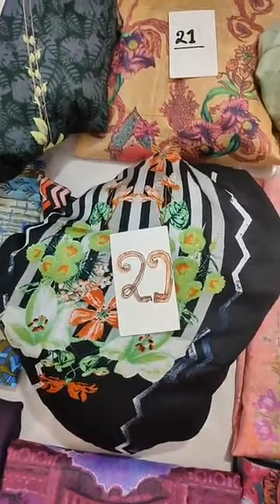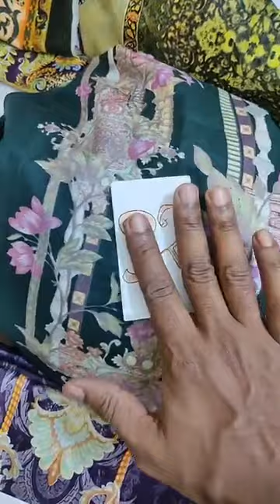3 Piece Collection Price in Bd 🛒এখনই অর্ডার করুন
3 Piece Collection Price in Bd : There are various fashion houses in Bangladesh. Here I am going to present for you about the various products of different renowned fashion houses of Bangladesh that’s may be helpful for you. Bangladeshi people are becoming fashion concern day by day. Fashion houses do the remarkable job for the Bangladeshi people. Many designers are personally open their fashion houses in Bangladesh. Most of all fashion houses are based in Dhaka city. All the fashion houses in Bangladesh, designers are continuously try to give new design for the costumer. There are more than hundreds small and large boutique house or fashion house in Bangladesh. List of Most Popular Fashion House or Boutique House in Bangladesh.
Contact Page Inbox 👍
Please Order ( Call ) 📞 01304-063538